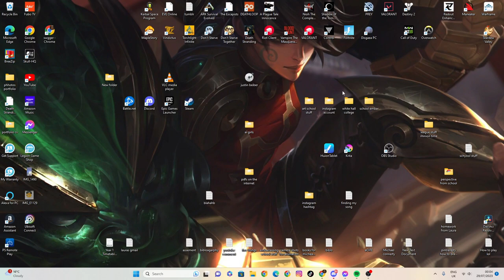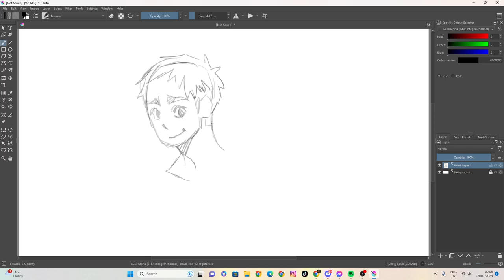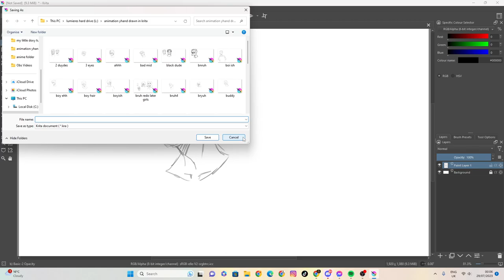sketch 82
100 likes and I’ll eat papres... ( ͡° ͜ʖ ͡°)